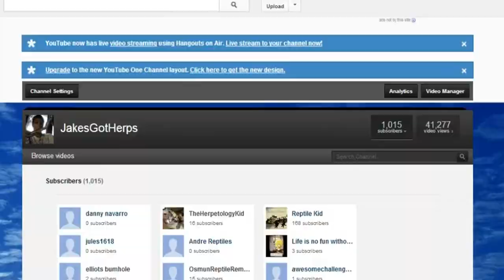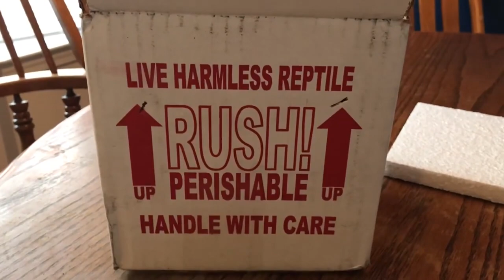JakesGotHerps 2020 Endgame Trailer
The anticipated return of JakesGotHerps to Youtube!